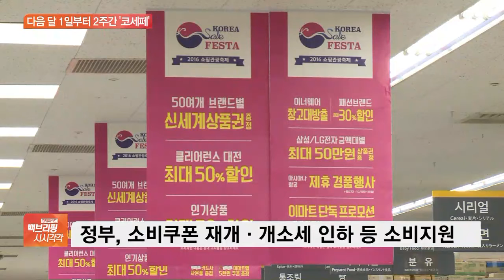성윤모 “‘코리아세일페스타’로 경기 반등 불씨 살려야”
[앵커]

국내 최대 할인행사인 코리아세일페스타가 다음 달 1일부터 2주간 열립니다.

이번 코세페에 참가하기로 한 기업의 수는 역대 최대라고 하는데요.

정인아 기자, 정부가 코리아세일페스타 행사 계획을 밝혔어요?